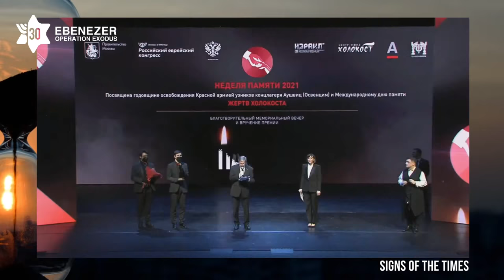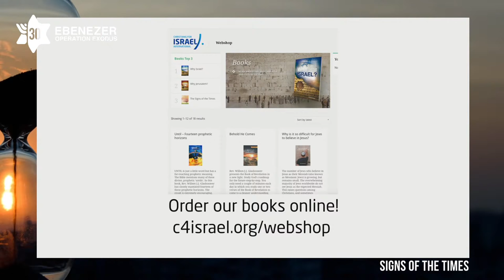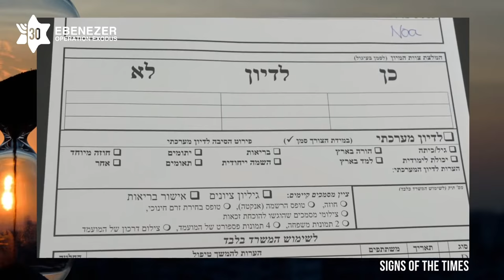Signs Of The Times - Morning Session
This session will include some video updates of our work and Rev Willem Glashouwer will share a message.

Rev. Willem Glashouwer is an eminent Dutch Reformed evangelical theologian. He was born during World War 2 into a Dutch Reformed family that was active in the Resistance Movement and involved in hiding Jews. He is respected in his own country and was honoured with a knighthood in 2010 by Queen Beatrix of the Netherlands.

The Lord has given him a burden to share with the church the great significance of these days seen in the fulfilling of God’s prophetic Word to restore His ancient people, the Jews, in faithfulness to His covenant. He has written the books, ‘Why Israel?’, ‘Why Jerusalem? and ‘Why End Times?’  He believes it is a message the church needs to urgently hear so that Christians be alerted to the signs of the times and be in line with God’s heart and agenda as He fulfils His Kingdom purposes not only for the Jews but for people of all nations.

Ebenezer OE is releasing a worship album 'The Promise' in early 2021.